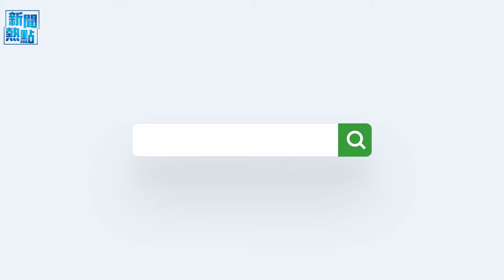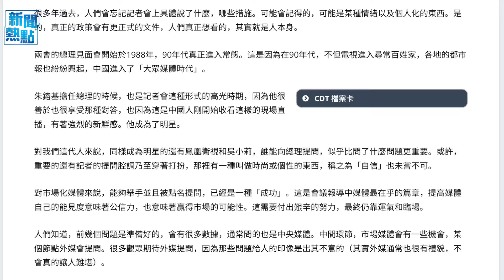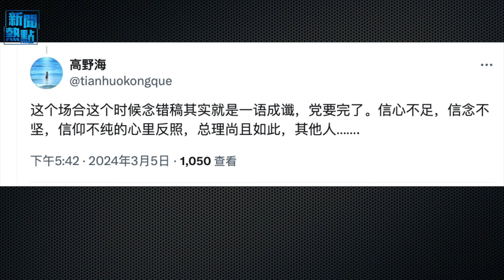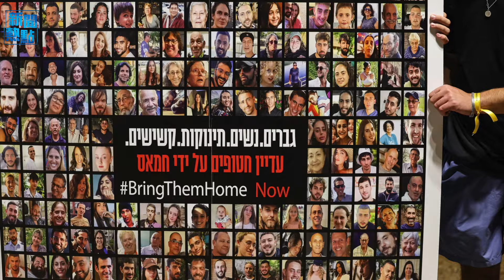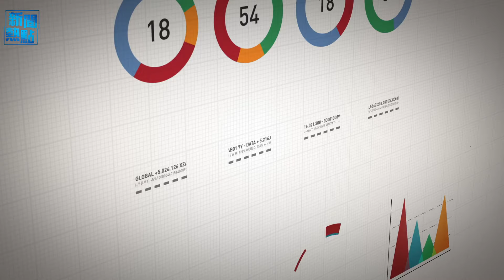李强致命口誤引議 民主人士與兩會唱對臺；記者追問秦剛在哪 謝鋒拒答 張軍逃跑 主播： 林茵 張恩【希望之聲粵語頻道-新聞熱點】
内容提要：
01:37 李强致命口誤引議 民主人士與兩會唱對臺
06:29 記者追問秦剛在哪 謝鋒拒答 張軍逃跑
08:05 人質談判陷入僵局 哈馬斯代表滯留開羅
09:52 擔心美制裁 土耳其石油碼頭拒絕俄進口船
12:01 美媒：俄派遣塞爾維亞間諜潛入歐洲議會

中共兩會 期間，北京試圖展示其科技野心，對美國發佈技術方面的威脅信號，卻不料，中共國務院總理 李強 的公開演講出現極其致命的口誤，熱度超過了其宣傳造勢，給#習近平 添堵。